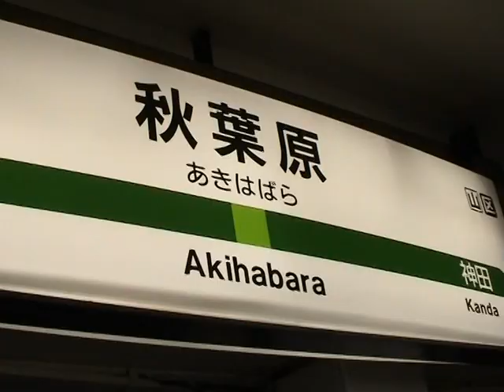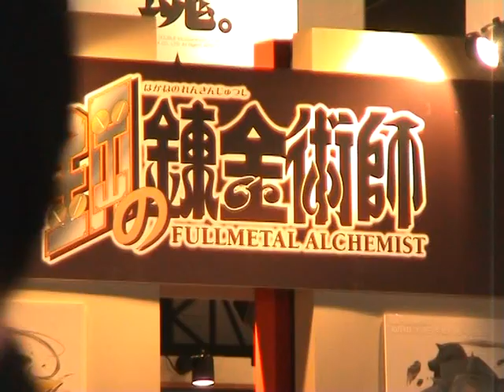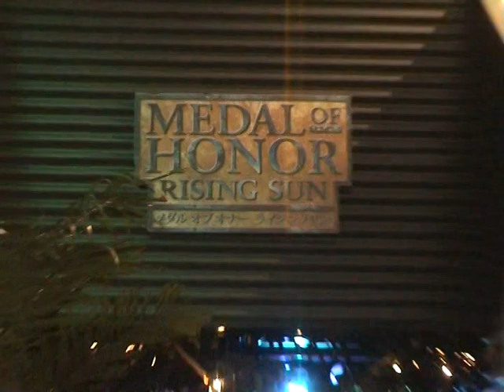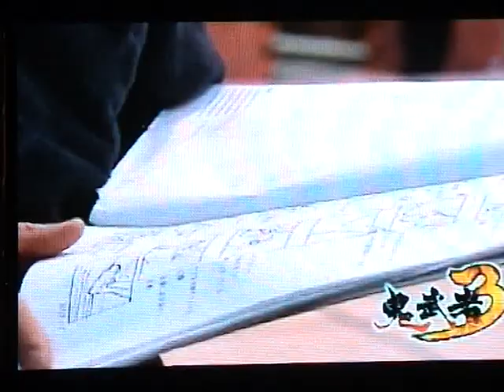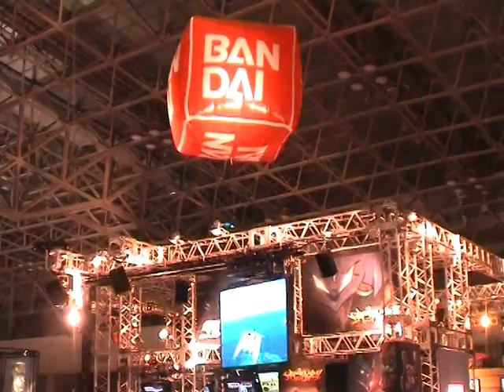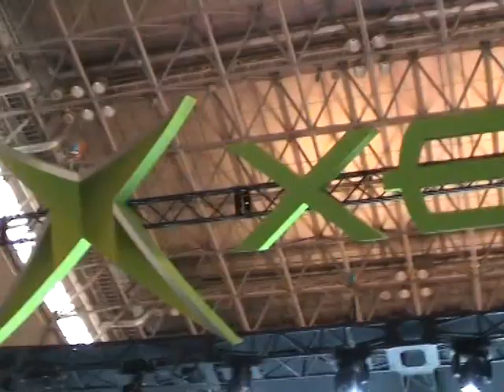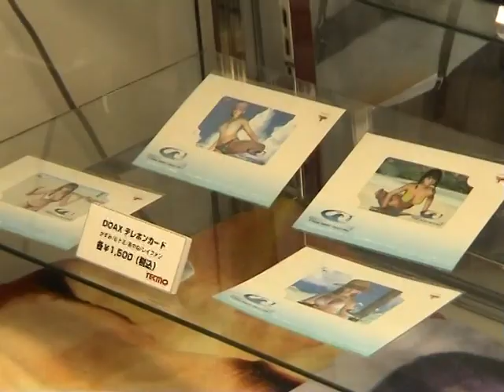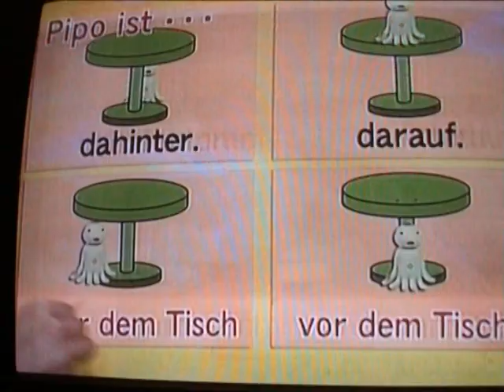Gamepro 12/2003 - Tokyo Gameshow Standtour